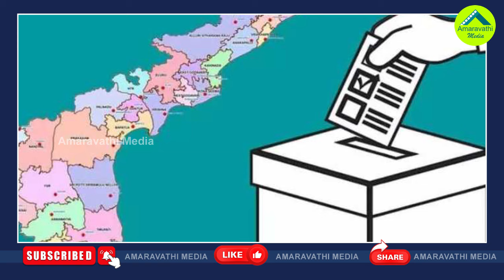ఈ ప్రశ్నలకు పవన్ సమాధానం చెప్పగలరా?| Can Pawan Kalyan Answer These Harirama Jogaiah's Questions?